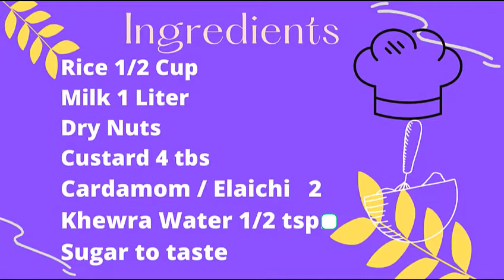Custard Kheer Recipe Quick & Easy | Chawal wali Custard kheer | Custard Rice Pudding | Epic Food Box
Quick and Easy Custard Kheer by Epic Food Box | EID Special Dessert

Ingredients
Dry Nuts
Custard 4 tbs
Cardamom / Elaichi   2
Khewra Water 1/2 tsp